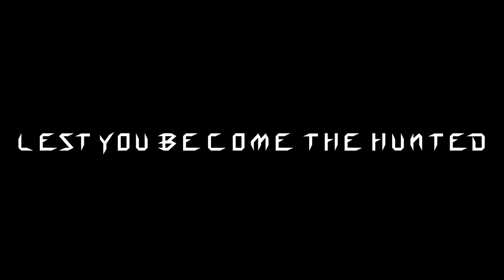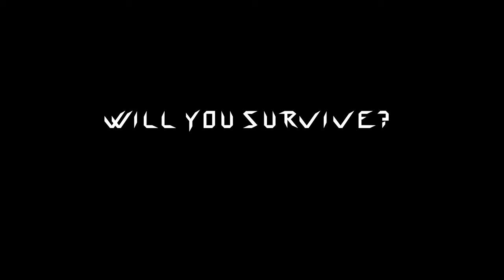Apex Genetics Semester 1 Trailer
The trailer we developed to show off our game to a panel of judges at the end of our first semester of work on the project.